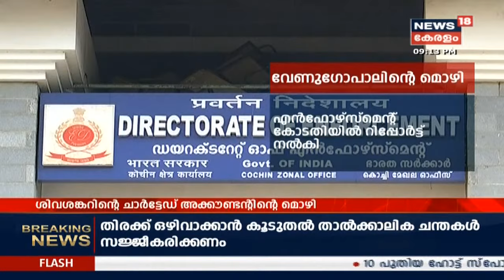Kerala Gold Smuggling: നാല് പ്രതികളെ കൂടി NIA അറസ്റ്റ് ചെയ്തു; സ്വർണം കടത്താൻ പണം നൽകിയെന്ന് ആരോപണം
സ്വർണക്കടത്ത് കേസിൽ നാല് പ്രതികളെ കൂടി NIA അറസ്റ്റ് ചെയ്തു. കോഴിക്കോട് സ്വദേശികളാണ് അറസ്റ്റിലായത്.  സ്വർണം കടത്താൻ പണം നൽകിയെന്ന് ആരോപിച്ചാണ് ഇവരുടെ അറസ്റ്റ്.